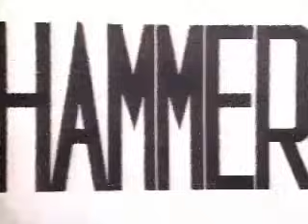MC Hammer - Pump It Up